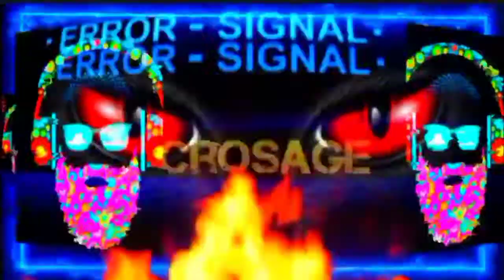crosage - KADA ( PROD.ssthegamingofnepal)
Hi !

This is me Ghansyam Dahal. Also known as crosage gaming because i am also one gamer like i play pubg free fire and more .

About this

content writer

✓Ghansyam Dahal

editor

✓Ghansyam Dahal

voice over

✓ Ghansyam Dahal

producer
➡️sujan dahal

this is for free fire player specially for nepali
aba yo video ma 20 yaa 25 views vanda badi aaunaw taii pani maw mero song mero deah laiii present garnaw chahanxuu hanaw raw we need platfrom we need everything jo chiz india raw bangladesh lea paii raxa hanaw .thank u